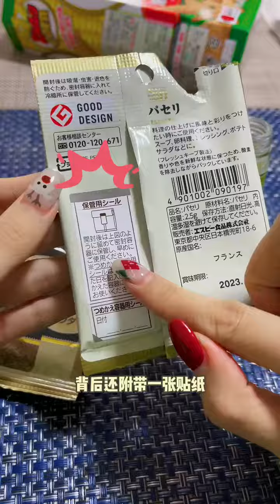我也是来日本之后才发现，原来日本包装设计里隐藏着这么多小细节啊…海外生活